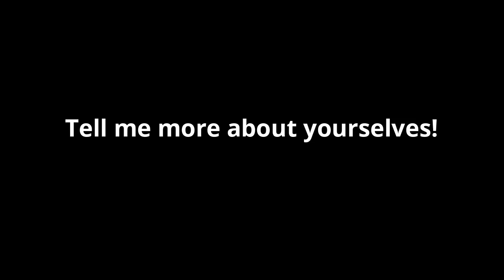Middie Motivation - Jacob & Kayla